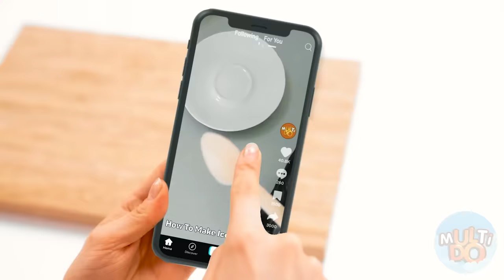मैं बनाम दादी कुकिंग चैलेंज | पाक कला युद्ध कौन जीता है Multi DO Challenge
आज हमारे पास चैनल पर एक और पाक युद्ध है! इस वीडियो को देखें और आपको पता चल जाएगा कि कौन जीता।